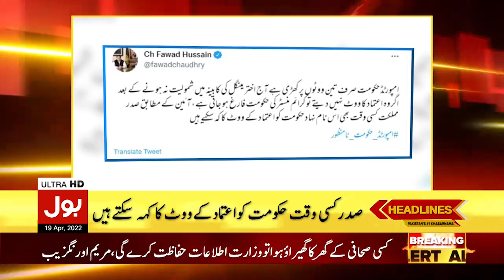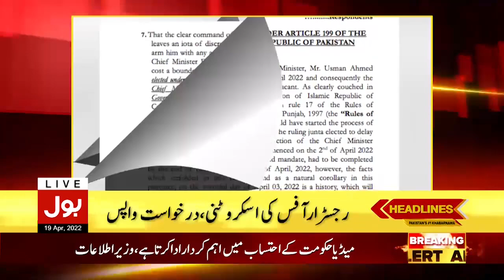PM Shehbaz Sharif Announcement | Ministries Latest News | Imran Khan Today | News Headlines at 7 PM